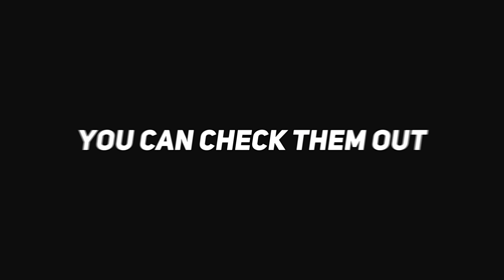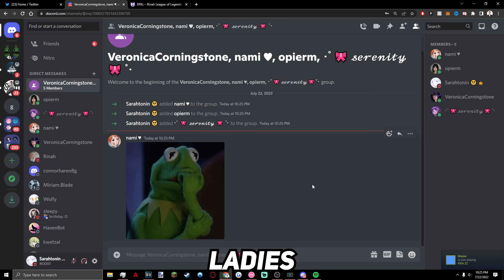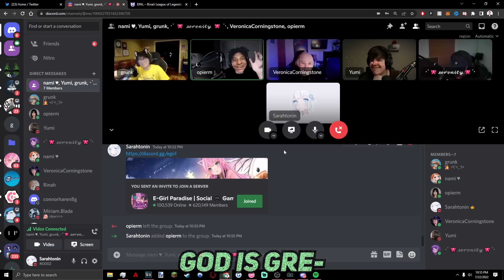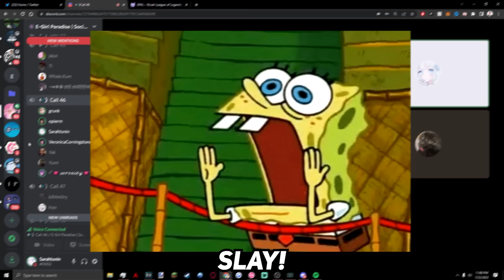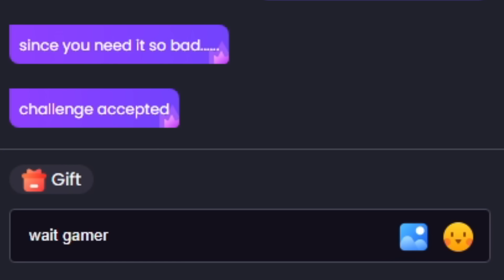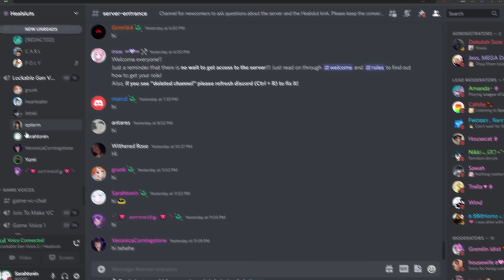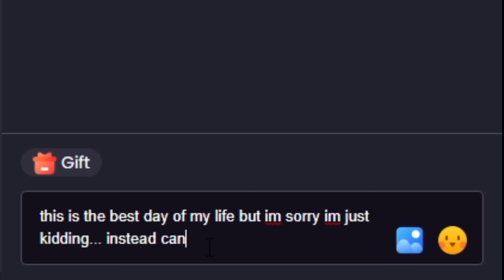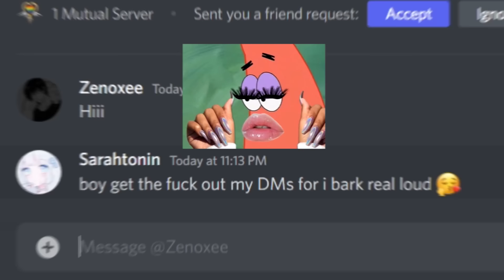We became discord egirls again...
Thank you E-Pal for helping us become hot women :D
Invitation code: isaacwhy ;)

SUPPORT MY FRIENDS & THE LADIES IN THE VIDEO